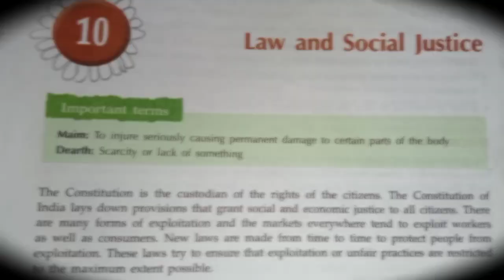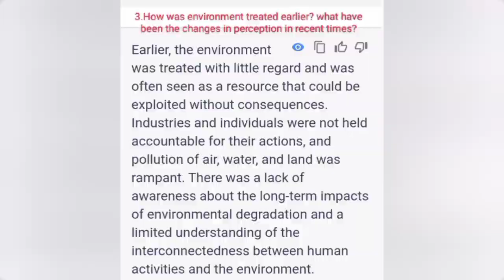Civis class 8 English SST ch10 Law and Social Justice anupam social science Arya publication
Anupam Social Science || Class 8 || civics chapter 10 || introduction
your Quaris-Anupam Social Science || Class 8 || civics chapter 10 || introduction
Anupam Social Science || Class 8 II civics chapter 10 || Solution video